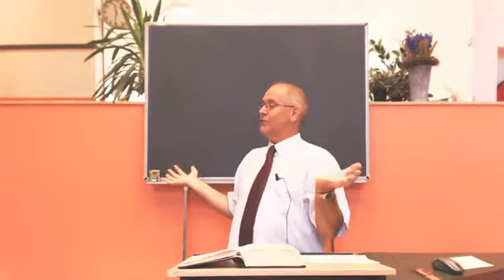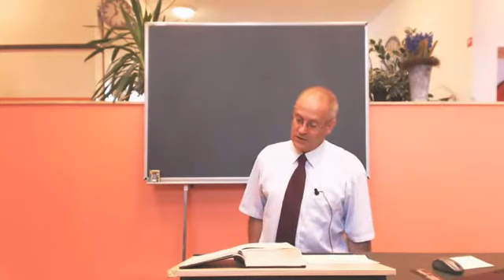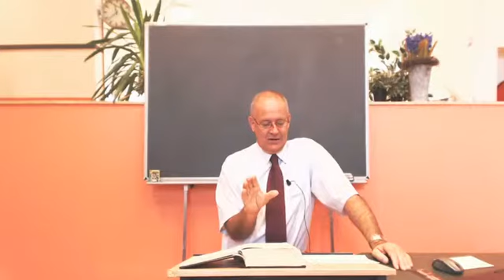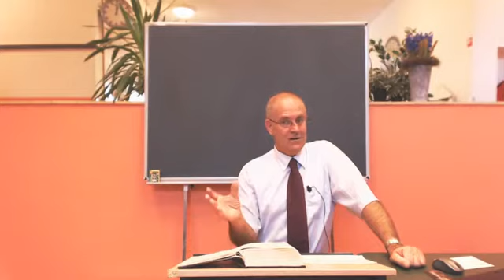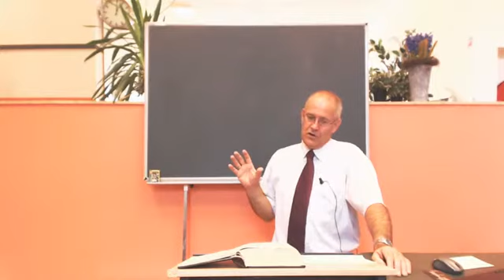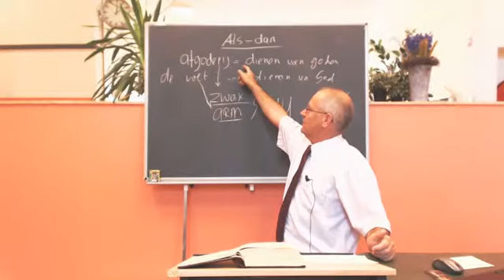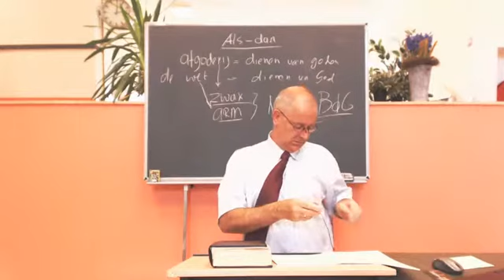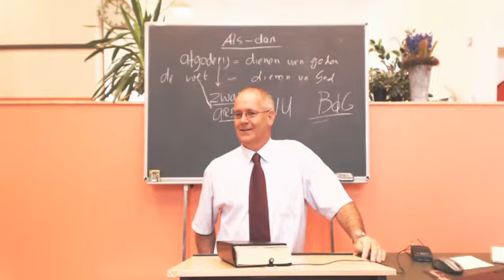55 Gal 4 vs 7-10 Weer terug naar de eerste beginselen? 15-9-13